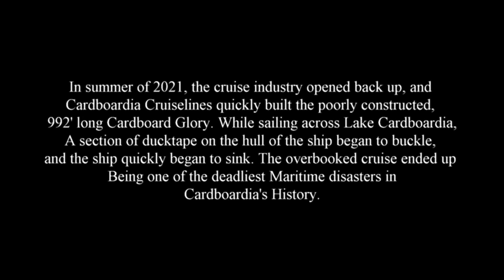Cardboardia 10 The SINKING of the Cardboard Glory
The Cardboard Glory sank in minutes after the duct tape holding its hull together ruptured, allowing water to pour into the lower decks in the forward end of the vessel. Over 1400 Cardboardians perished in the tragic incident. Cardboard Cruiselines has said they will strive for stronger safety measures in the future.